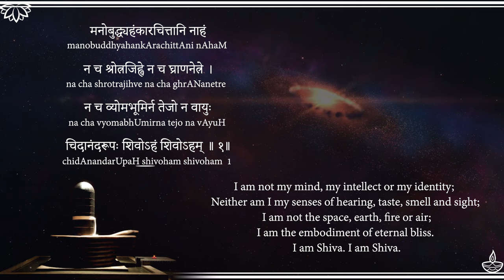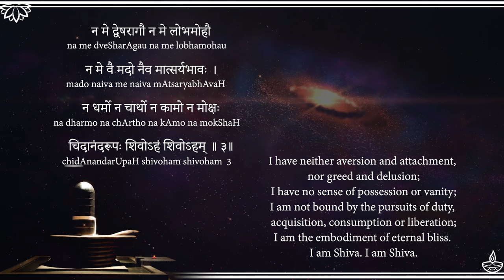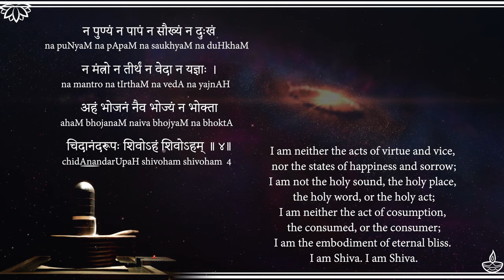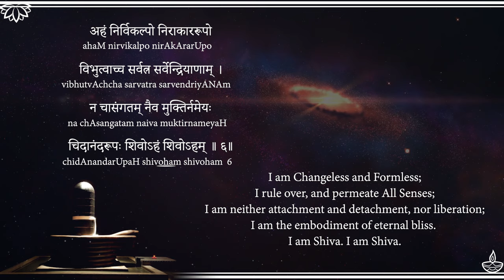Nirvana Shatakam - Uninterrupted Line Guided Chant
► UPI IDs for one-time contributions:
💧G-Pay / Paytm :
udayshreyas-1@okhdfcbank

► Heartfelt Gratitude to All Our Patrons 🙏